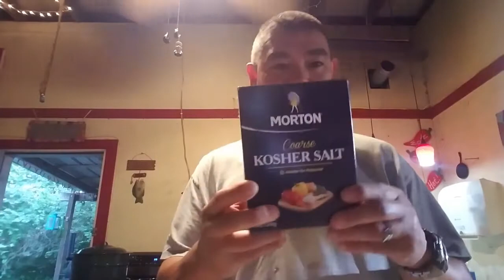A Camera Fail & A Lemon Cucumber!!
Well I tried to do some videoing with my new Gopro Hero 5 Black and it didn't go as planned LOL. We did get some video of my lemon cucumber!